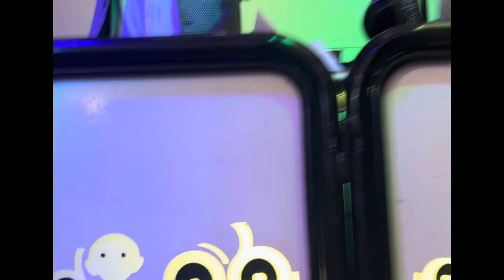ሠርግዎን ከመደገስዎ በፊት ሊያዩት የሚገባ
like እና share ማድረግንም እንዳትረሱ።

DJ AB Decor
Exclusively For Your Wedding!!!
ቦሌ መድኃኒዓለም ከቦሌ ት/ቤት ቀጥሎ ብሌን ህንፃ 1ኛ ፎቅ።
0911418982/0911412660